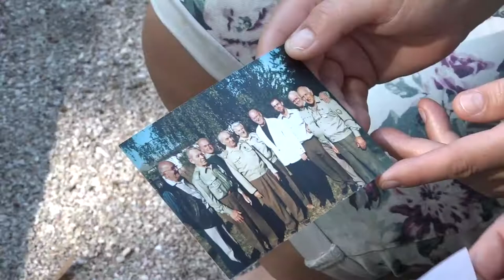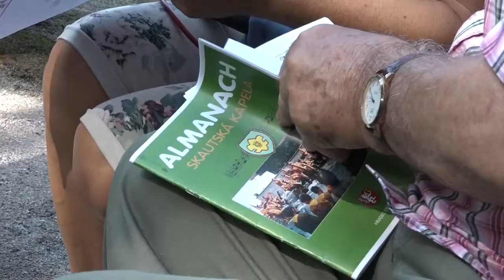"Hradecké poklady 2019" - František Vejvoda (1932)